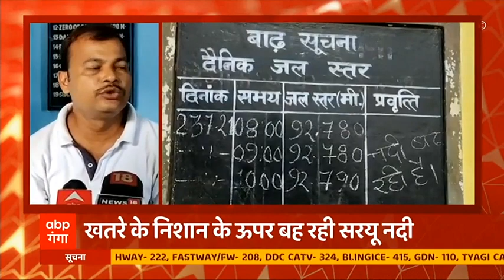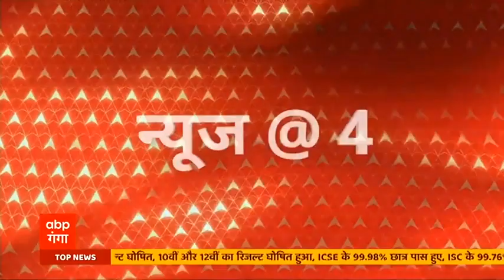Uttar Pradesh Assembly Elections 2022: मिशन '2022' के लिए BJP तैयार, इस बार दिग्गजों पर दांव!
सूत्रों के हवाले से खबर है कि विधानसभा चुनाव के मद्देनजर इस बार भाजपा दिग्गज सियासी सुरमाओं पर दांव लगाएगी। खबरों के मुताबिक सीएम योगी भी विधानसभा चुनाव लड़ सकते हैं। वहीं भाजपा प्रदेश अध्यक्ष स्वतंत्र देव सिंह समेत कई नेता चुनाव लड़ सकते हैं।